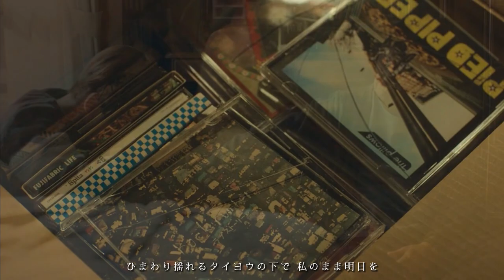【silent】「タイヨウのうた / Amane Kaoru」桜田ひより 篠原涼子 目黒蓮 川口春奈 風間俊介 板垣季光人 夏帆 鈴鹿央士 山﨑樹範 石川恋 藤間爽子 佐藤新